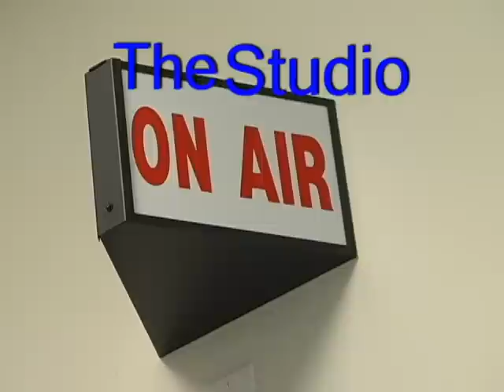The Studio-Ep8 Trevor and Casey